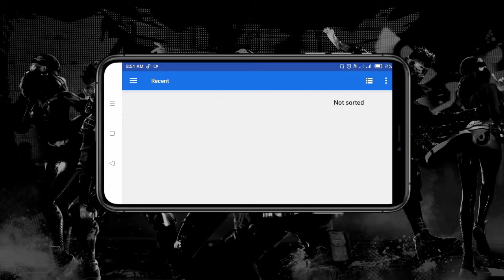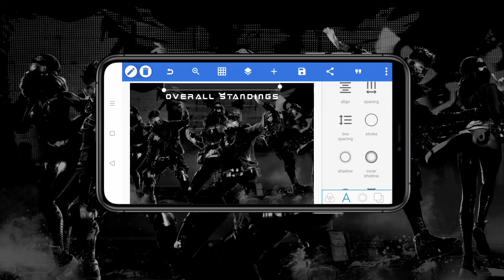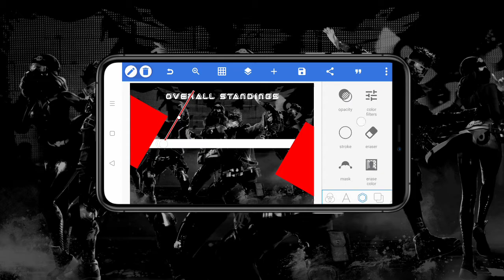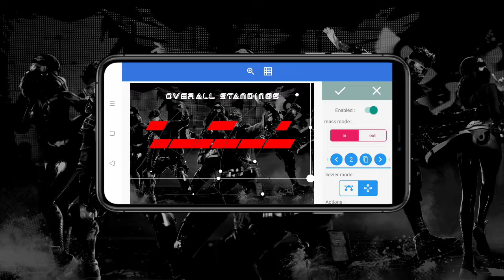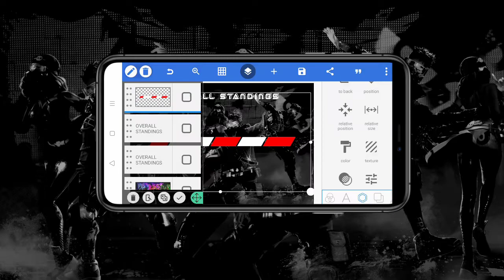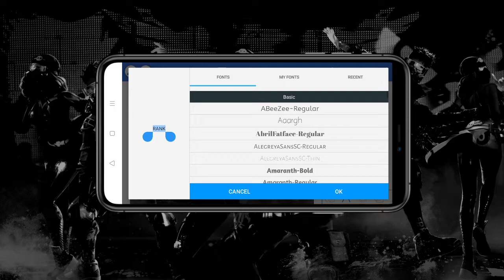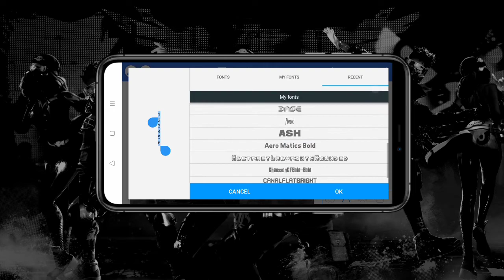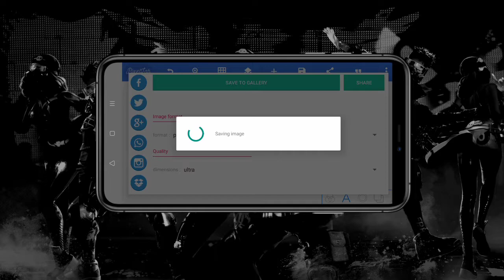TUTORIAL DESAIN OVERALL STANDINGS TURNAMEN V2 | FREE FILE PLP — PIXELLAB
Assalamu'alaikum, Selamat datang kembali di channel "Dee Santuy". Pada kesempatan kali ini, saya akan membahas Tutorial Desain Overall Standings Tournament V2.

@deesantuy 2k?
⚠ Catatan :
- Diperlukan password untuk mengekstrak file plp ini.
- Password akan muncul dipojok kanan atas video sebagai ⓘ.
- Jangan diskip / pake 2x speed, karena hal ini hanya akan mempersulit kamu dalam menemukan password. So, enjoy aja :)
Contoh password :
Gabungkan enam angka tersebut sehingga menjadi sebuah password (123456)√

ーー Males cari password? ーー

Buat yang mau request, komen aja dibawah yah...

plp overall standing, plp overall standing ff, plp pixellab, plp klasemen ff, plp turnamen